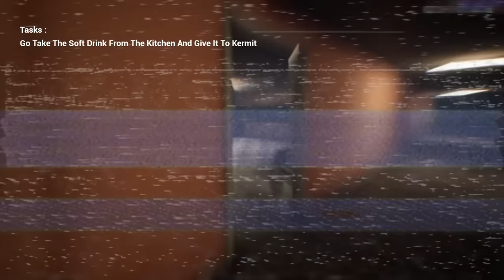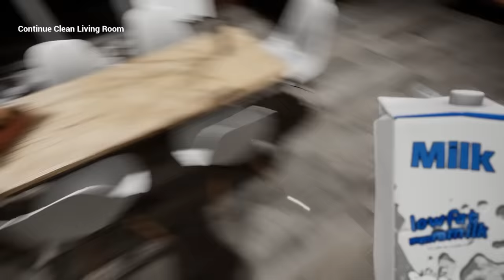PATRICK KIDNAPPED ME AND FORCED ME TO CLEAN HIS HOUSE.. - 3 Random Horror Games